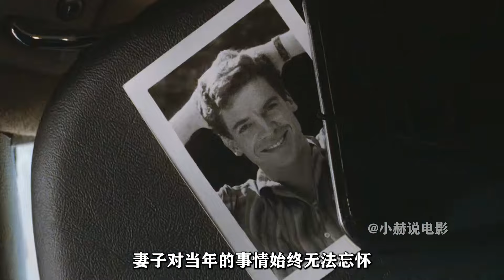男人帶著記憶再續前緣，和妻子重聚！是什么樣的愛情能跨越生死？